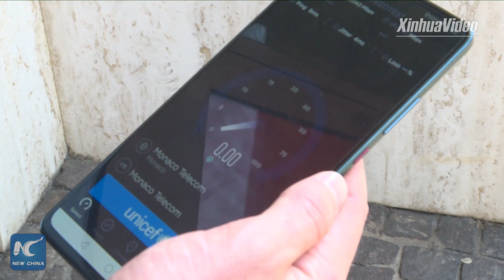Monaco rolls out Europe's first Huawei-built 5G network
Monaco rolls out Europe's first 5G mobile phone network built by Chinese tech giant Huawei.